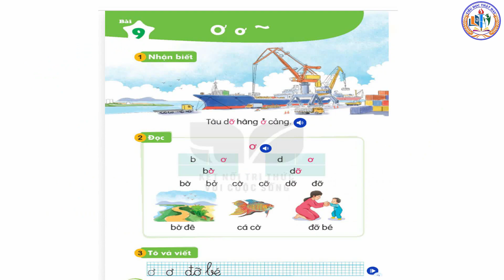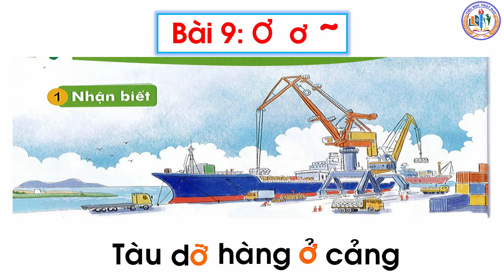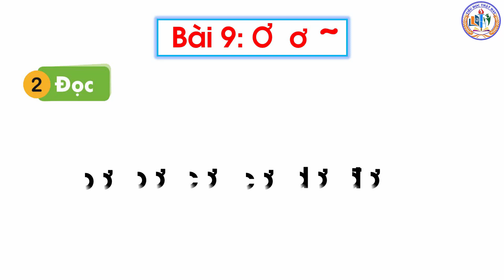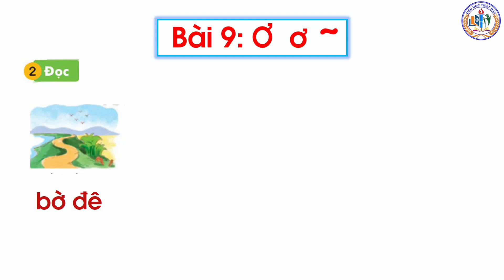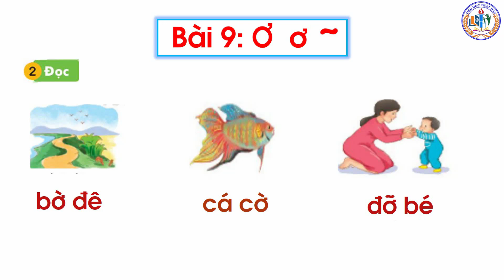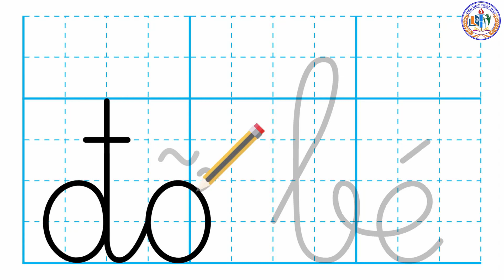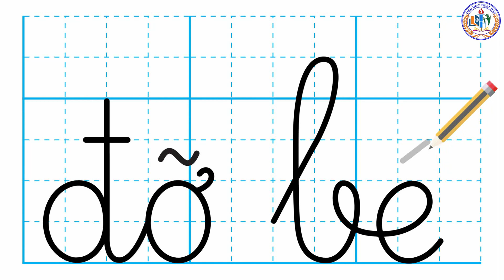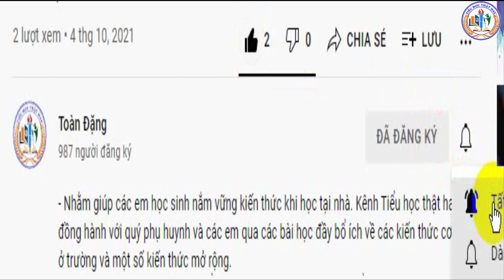TIỂU HỌC THẬT HAY | BÀI 9: Ơ ơ DẤU NGÃ | TIẾNG VIỆT 1 BỘ SÁCH KẾT NỐI TRI THỨC VỚI CUỘC SỐNG TUẦN 3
- MỌI ĐÓNG GÓP CHIA SẺ XIN ĐỂ PHÍA DƯỚI PHẦN BÌNH LUẬN ĐỂ CHO KÊNH NGÀY CÀNG HOÀN THIỆN HƠN.